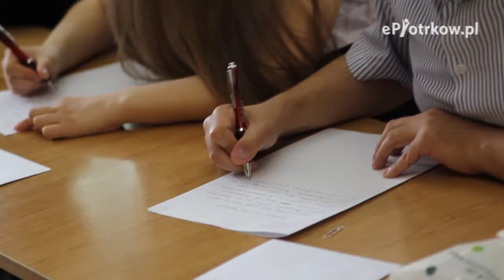VIII Dyktando Trybunalskie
Przeszło 100 osób zjawiło się w środę w auli Uniwersytetu Jana Kochanowskiego, by zmierzyć się z ortografią. Odbyło się bowiem VIII Dyktando Trybunalskie.